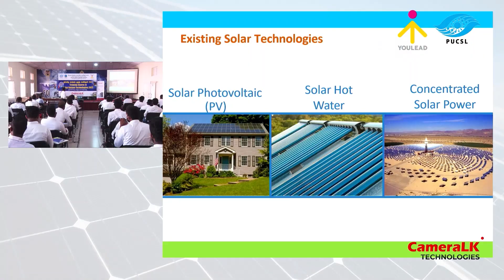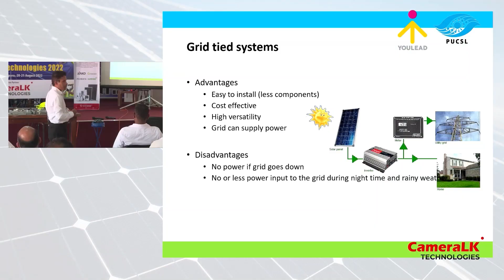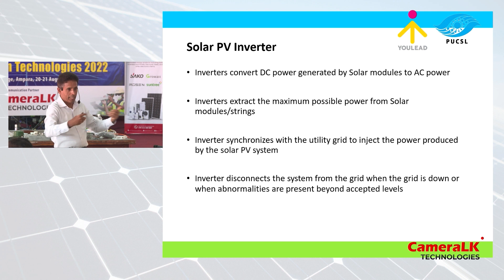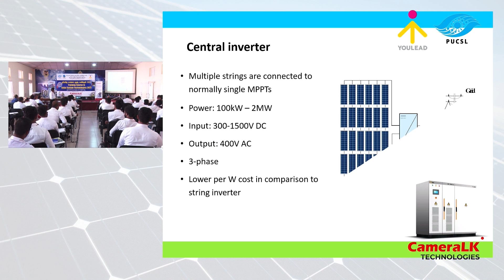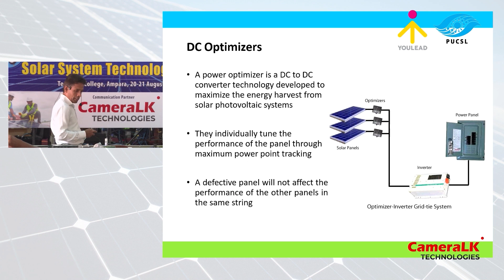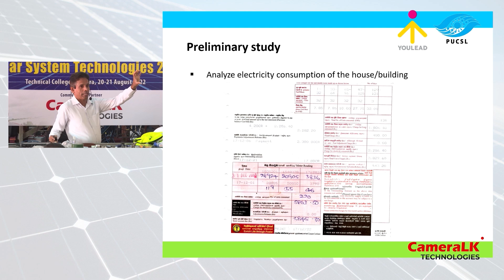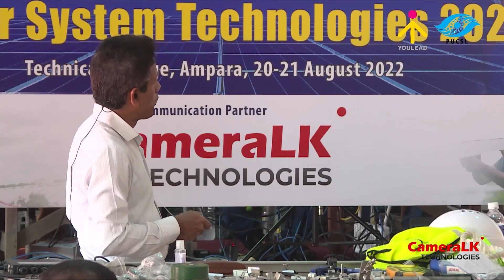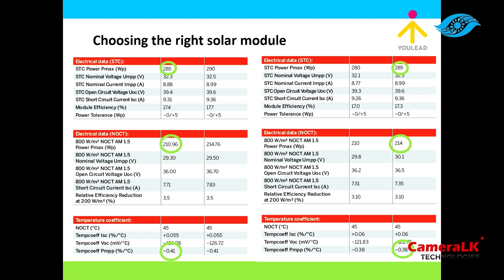Existing Solar Technologies - Introduction to Solar Resource and the PV Technology - Ampara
Two Days Training Program on Solar Technology - Ampara District
Conducted by the Public Utilities Commission of Sri Lanka (PUCSL) in association with the Sustainable Energy Authority of Sri Lanka (SLSEA).
Technical College – Ampara, 20-21 August 2022
Medium : Sinhala / Tamil
Lecture – Eng. Gamini Sarachchandra (Director – Environment, Renewable and Efficiency -PUCSL)

Content:
@ Solar PV Module and Characteristics
@ Solar PV Array
@ Solar PV Shading
@ Solar PV Usage